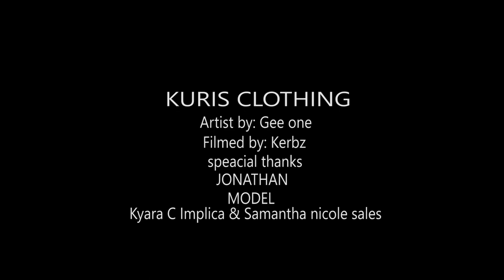Gee One - Kuris Clothing (Anthem) Official Music Video